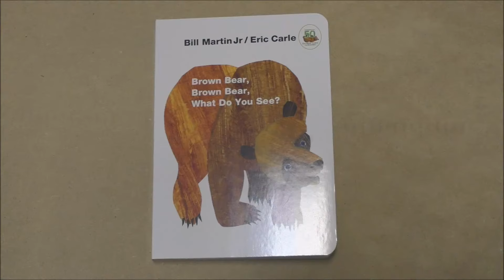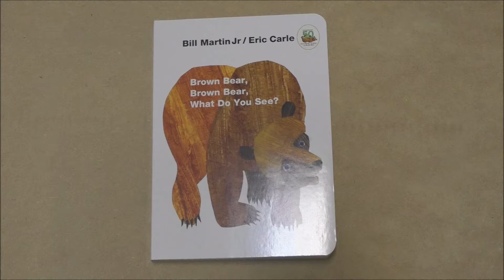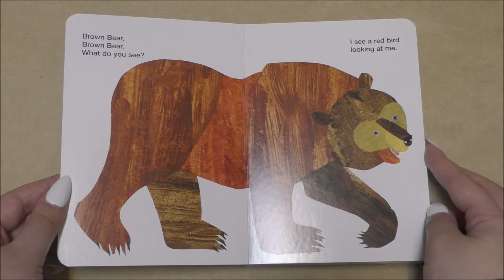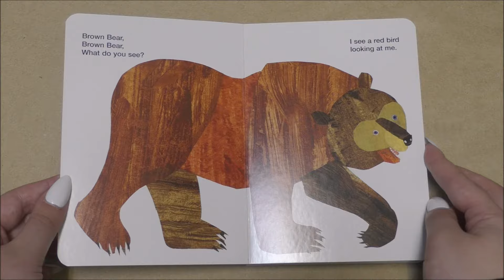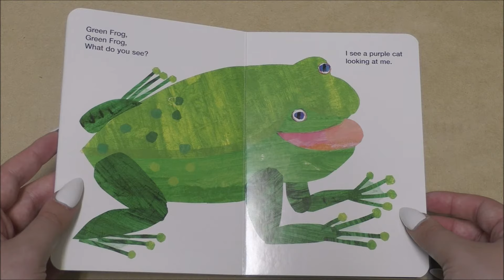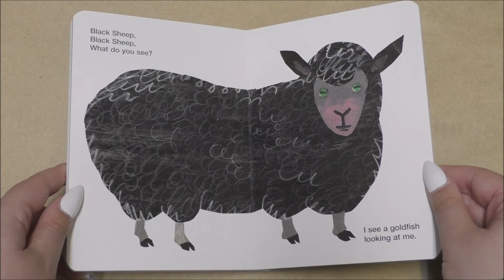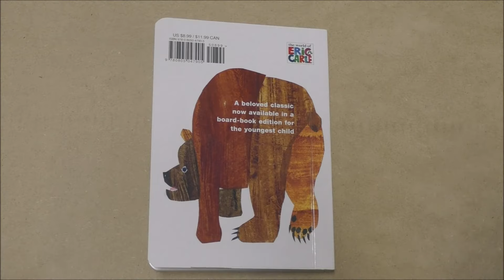Brown Bear, Brown Bear - Bill Martin Jr and Eric Carle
ACTIVITY - Kids look through pile of animals for animal mentioned. Reader pauses so kids have time to do so.